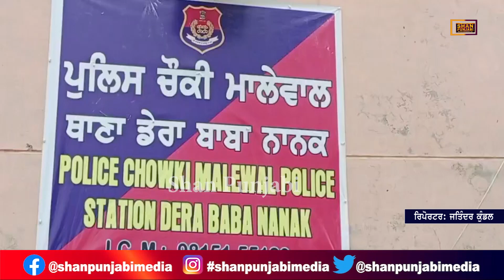Dera Baba Nanak ਵਿੱਚ ਹਸਪਤਾਲ ਤੇ ਸ਼ਰੇ ਆਮ ਚੱਲੀਆਂ ਗੋ ਲੀਆਂ | Shan Punjabi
ਡੇਰਾ ਬਾਬਾ ਨਾਨਕ ਵਿੱਚ ਹਸਪਤਾਲ ਤੇ ਸ਼ਰੇ ਆਮ ਚੱਲੀਆਂ ਗੋ ਲੀਆਂ | Shan Punjabi